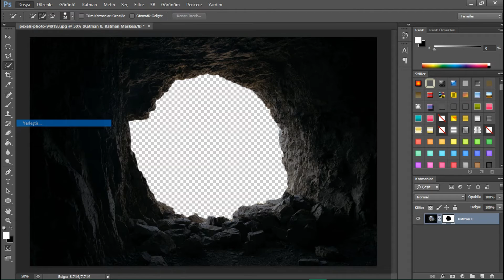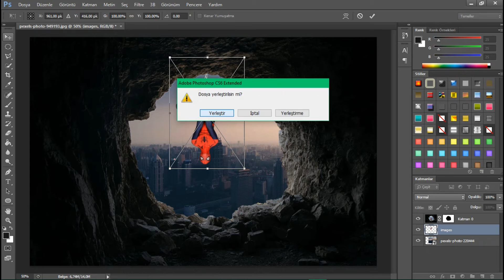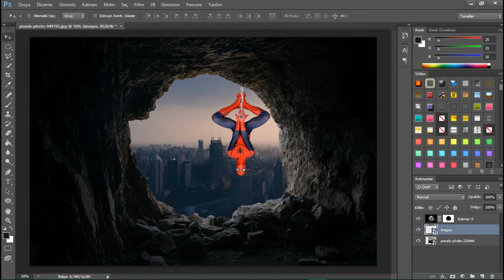PHOTOSHOP MAĞARA MANİPÜLASYONU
Hey Merhaba!
Ben Muhammed Design , videolarımda çeşitli montaj programlardan üretilen içerikleri,
Banner ve logo tasarımlarını aynı zamanda birbirinden güzel ve renkli tasarımlar yapıyorum.
Sende içindeki yeteneği keşfedip ,   açığa çıkarmak istermisin ? Unutma sen yoksan , bir kişi eksiğiz :)

★ SOCİAL MEDİA ★